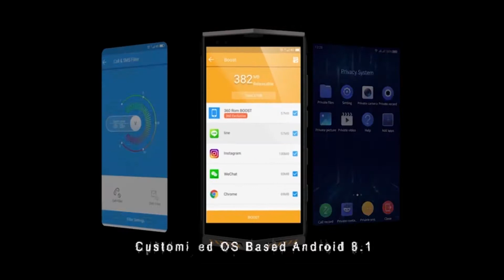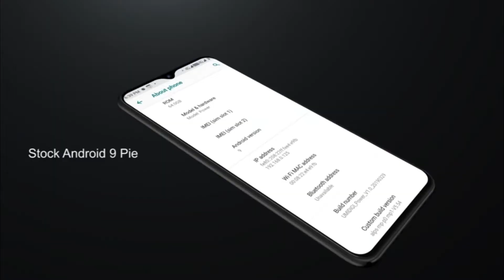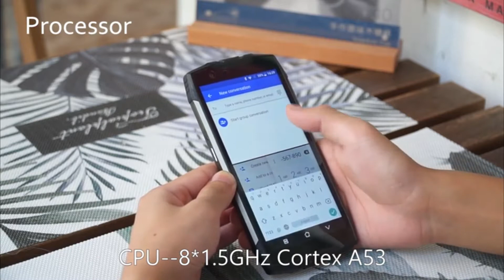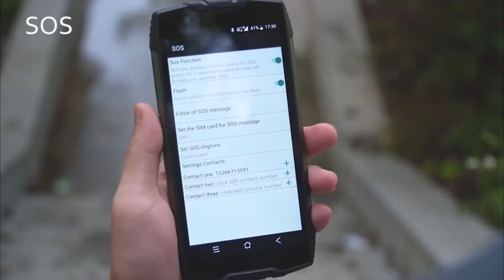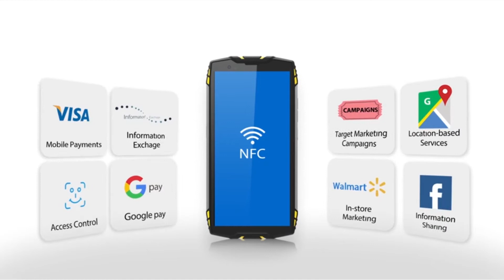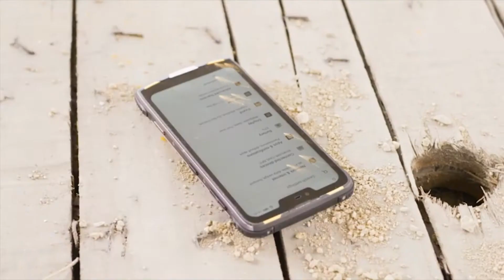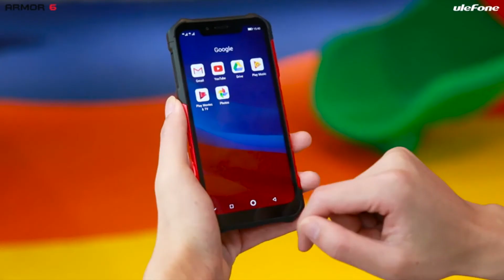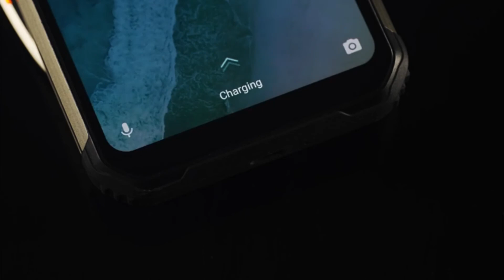Best Rugged Smartphones With The Best Battery Life Review 2019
This list is not a TOP. Is a list of the Best Rugged Smartphones With The Best Battery Life Review 2019  in not  a particular order

13. Rugged Smartphone Unlocked, POPTEL P60 Unlocked Cell Phone 4G Android8.1,6GB/128GB, 5.7’’2K Display, 5000mAh Dual SIM with IP68

12. NUU Mobile G3 Plus Unlocked Cell Phone 64GB + 4GB RAM 4000 mAh Battery - 5.7" Android 8.1 Oreo Smartphone

11. Razer Phone 2 (New): Unlocked Gaming Smartphone – 120Hz QHD Display – Snapdragon 845 Wireless Charging – Chroma – 8GB RAM - 64GB - Mirror Black Finish

10. UMIDIGI Power Unlocked Cell Phones 64GB+4GB RAM 5150mAh Battery 18W Fast Charging 6.3' FHD+ Screen Global Version 16MP+5MP Dual Camera LTE Smartphone

9. Ulefone Power 6 Unlocked Cell Phones, Android 9.0 16MP Super Camera 6350mAh Big Power 64GB+4GB RAM 6.3" FHD Display

8. Rugged Cell Phones Unlocked, Blackview BV6800 pro 4G LTE Unlocked Smartphone, IP68 Waterproof 4GB+64GB 6580mAh
 Android 8.0 Octa Core

7. Ulefone Armor 6E Rugged Cell Phone Unlocked, Rugged Phones Dual Sim 4G 6.2" FHD Android 9.0 Helio P70,4GB+64GB,NFC+ Face ID+ UV Senso+GPS+Wireless Charge Red

6. Rugged Cell Phone Unlocked, Blackview BV5500 GSM IP68 Waterproof Smartphone, Android 8.1 3G Dual SIM 5.5inches
 Quad Core 2GB+16GB,4400mAh Battery [MIL-STD 810G]

5. Ulefone Armor 3 Rugged Cell Phones Unlocked Android 8.1 21MP Camera IP68 Waterproof 10300mAh 64GB 4GB 5.7‘’Display+NFC GPS GLONASS Dual Sim Rugged Smartphone

4. Rugged Cell Phones Unlocked, Blackview BV6800 Pro IP68, Android 8.0 4G LTE Dual SIM, 5.7 Inches FHD+ IPS,Octa Core 4GB+64GB, 6580mAh, 8MP+16MP,

3. DOOGEE S90 4G Modular Rugged Smartphone Unlocked Android 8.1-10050mAh Battery  6.18”FHD+ 6GB RAM+128GB ROM 8MP+16MP Camera - Waterproof

2. Unlocked Cell Phones Rugged Ulefone Armor 6, Android 8.1 IP68 Waterproof Dual Sim 21MP 6.2'' FHD 128GB 6GB RAM 5000mAh Battery +NFC+Face Unlock

1. Rugged Cell Phones Unlocked, Blackview BV9600 pro 128GB ROM 4G LTE IP68 Waterproof Smartphone, Android 8.1 6.21 Inch 19:9 HD+ 5580mAh 6GB RAM Quad Core Rugged Phones

Welcome to our guide to the Best Rugged Smartphones With The Best Battery Life Review. If you're in need of a smartphone that can withstand accidental damage,  then this list of the best rugged smartphones will help.

★Best Amazon Today's Deals
★Try Prime Discounted Monthly Offering
★Try Twitch Prime
★Try Amazon Home Services
★Kindle Unlimited Membership Plans
★Give the Gift of Amazon Prime
★Create an Amazon Wedding Registry
★Try Audible and Get Two Free Audiobooks